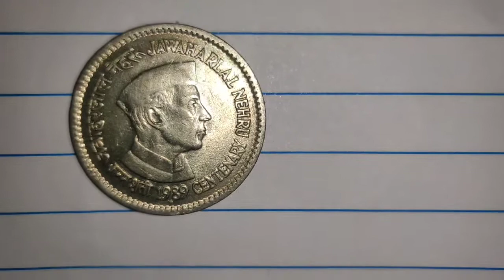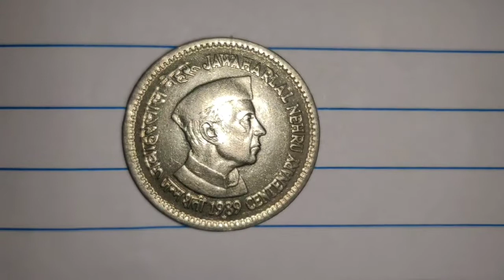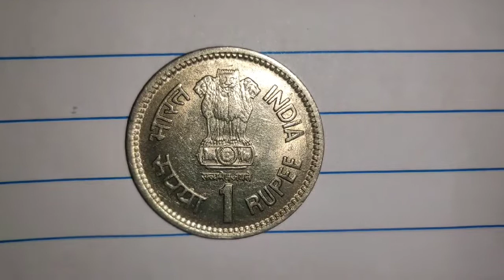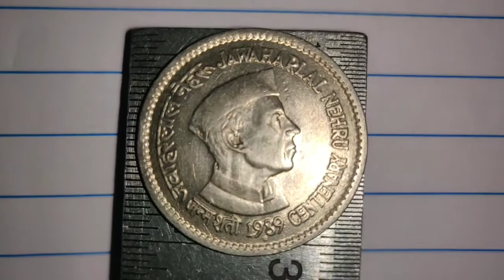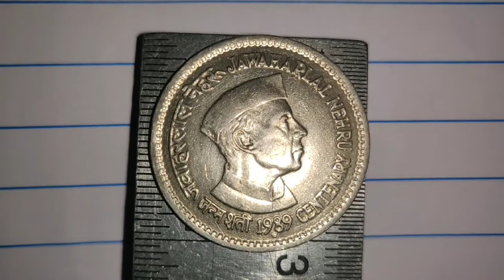1989 RARE 1 RUPEE JAWAHARLAL NEHRU COIN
HI FRIENDS THIS IS 1RUPEE JAWAHARLAL NEHRU RARE COIN